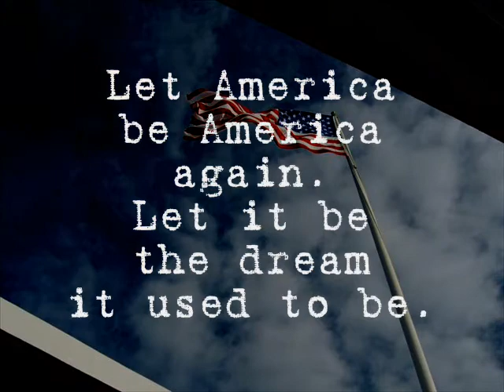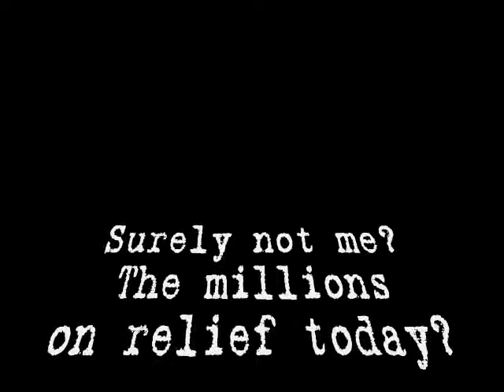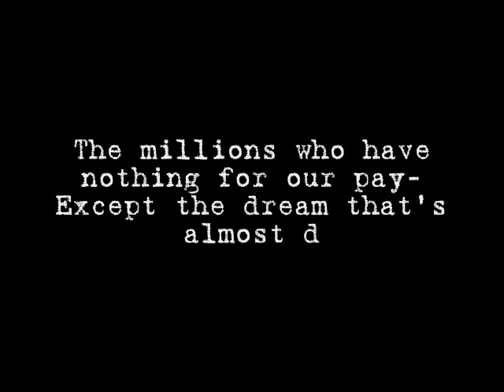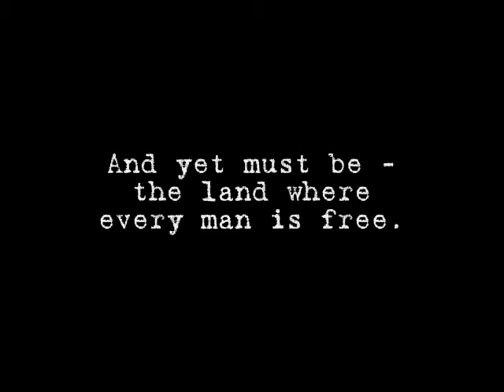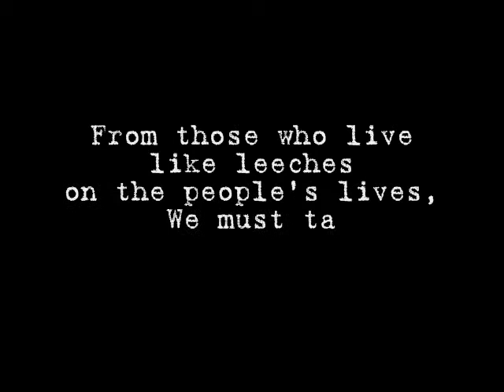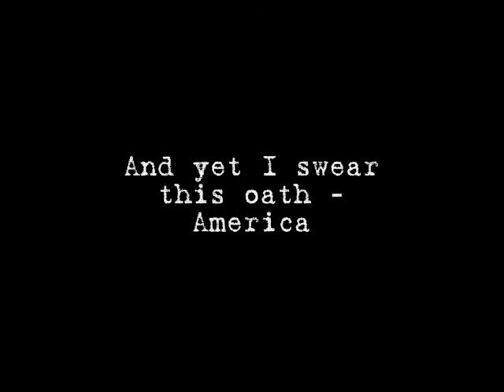Let America Be America Again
Abridged version Langston Hughes' poem 'Let America Be America Again'.
Music is Mendelssohn's 'Hebride's Overture'.